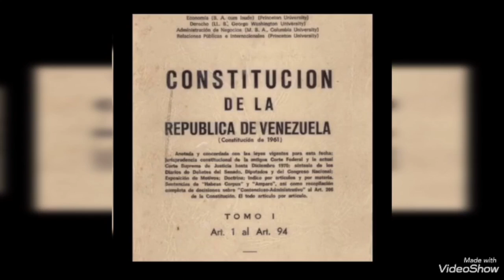Semana 6 GHC: La Primera República (1er Año "B")